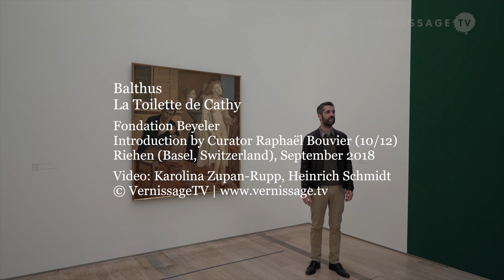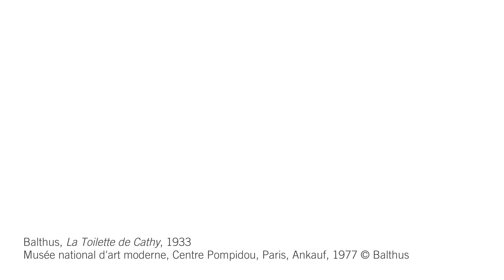An Introduction to the Work of Balthus (10/12)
The theme of this episode is Balthus' famous double portrait “La Toilette de Cathy” from 1933. In this painting, Balthus depicts both himself and his most important early model and also his first muse, Anoinette de Wattville. Curator Raphaël Bouvier tells us what this has to do with Emily Brontë's novel Wuthering Heights.